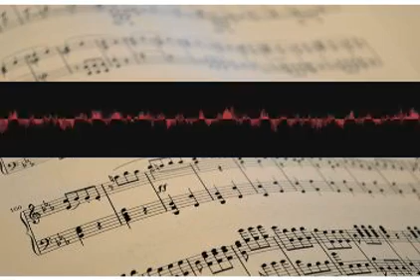Bachatamarriage Hyoid dugrlkowyl